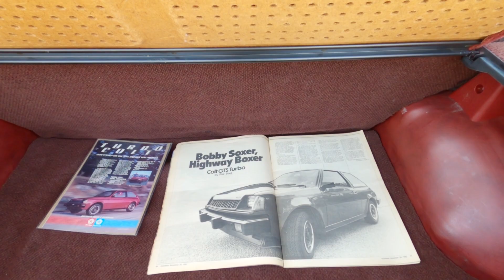A Day at The Racetrack - Drag Racing & Car Show at Cecil County Dragway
Had a great time at Cecil County Dragway in Cecil County Maryland for the season opener event, Street Wars: Imports VS Domestics.

Car Meets @karz_kreated